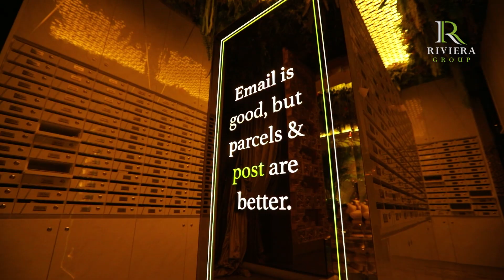เดอะ ริเวียร่า จอมเทียน : ชนะเลิศของเอเชีย อันดับหนึ่งในเมืองพัทยา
ความสุขที่คุณเลือกได้ ! ความสุขที่คุณก็มีได้
คอนโดมิเนียมสวยขั้นเทพ! จริงหรือเปล่า?
เราพร้อมให้คุณพิสูจน์และเป็นเจ้าของได้
สิ่งอำนวยความสะดวกครบครัน
ออกแบบเหมือนโรงแรม 5 ดาว
ส่วนกลางที่มีพื้นที่สีเขียวให้ความร่มรื่นโอบล้อมด้วยต้นไม้เขียวขจี
ไม่แออัด
สูดอากาศบริสุทธิ์ได้เต็มที่ พื้นที่สำหรับครอบครัว เด็กๆ

สระว่ายน้ำลอยฟ้าชมวิวสุดขอบฟ้าหรือด้านล่างที่สัมผัสธรรมชาติได้อย่างเต็มอิ่มวิวทะเล ไม่ว่าจะตื่นขึ้นมาเมื่อใดก็มีทะเลคอยทักทายอยู่ตรงหน้า
การเดินทางที่สะดวกสบาย ใกล้ทะเล รถไม่ติด

สวยยิ่งกว่าภาพ Perspective หรูหรา อลังการ

คุ้มค่าแห่งการลงทุนที่สุด ทำเลศักยภาพ ทำเลทอง

การลงทุนที่คุ้มค่า การันตีด้วยคุณภาพเท่านั้น !

เอาเป็นว่าครบเครืองขนาดนี้มันก็อยู่ที่คุณแล้วละ!

เข้าชมโครงการได้ทุกวัน 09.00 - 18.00

ชนะเลิศของเอเชีย อันดับหนึ่งในเมืองพัทยา

เดอะ ริเวียร่า จอมเทียน ในเครือ เดอะ ริเวียร่า กรุ๊ป

สร้างเสร็จแล้วพร้อมเข้าอยู่ และ บริหารจัดการนิติบุคคล ริเวียร่า กรุ๊ป